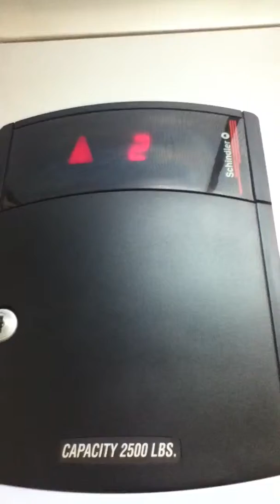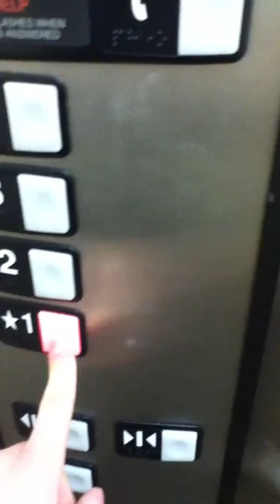Schindler hydrolytic elevator @ my great grandpa's apartmen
This is a normal Schindler elevator